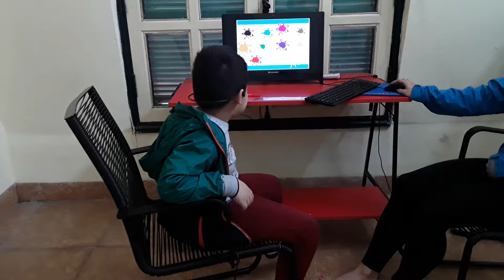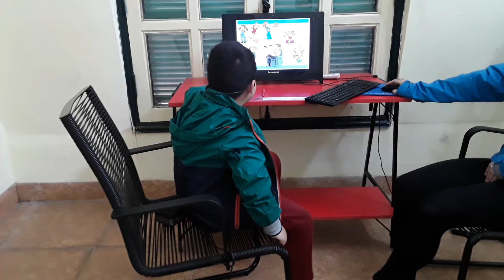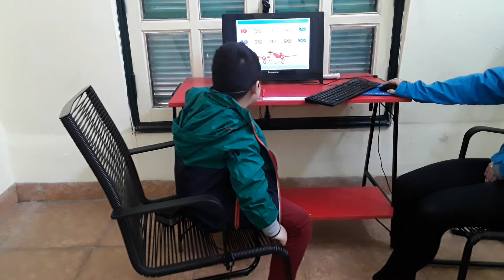CEC | MAPLE LEAF 1C9 | KINDERGARTEN 2 | VIDEO TEST 1 | MINH CHÍ